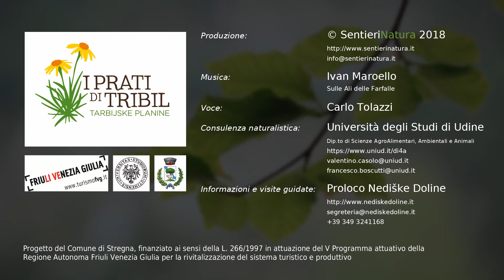I prati di Tribil / Tarbijske planine: Le specie alpine a bassa quota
INFO: Per informazioni, le guide e l'apertura dei ristori rivolgersi a Ufficio Informazioni e Accoglienza Turistica Valli del Natisone / Pro Loco Nediške Doline / Cell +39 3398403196 (attivo tutti i giorni dalle 9.00 alle 18.00) / /